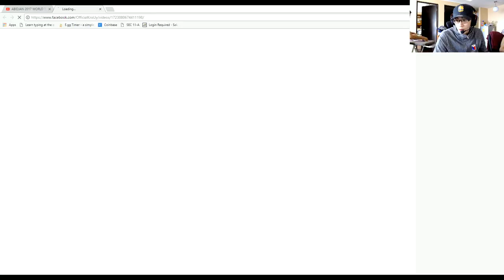Kris Breakdown Episode 6! +80kg Korea Vs Rus and Lee Daehoon Vs. Rus!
Feeling each other out in the first two rounds.
Good trap under the Punch
and Daehoon's awesome offense at work again!

I believe in helping people who are open and willing to help themselves, no matter the skill level. I give easy-to-follow customized advice, that comes from both my study and experience of being a Taekwondo Practitioner and Athlete at the International Level and I do this breaking down Film.

I’m more than happy to you my insights on any film: yours, your opponents or even international fights (for free!). Just send me the film or fight you want me to review!

I’m a former 5x Philippine Taekwondo National Team Member (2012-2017) (Highest WTF World Ranking Achieved: Rank 23 in 2013), a former USA Collegiate National Team Member (2009) and an avid Gamer.
I’m love Competition, Ice Cream and Thai Food!